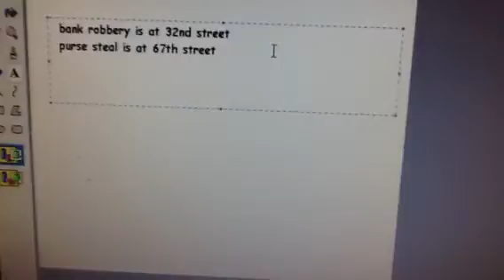Batman the Brave and the Bold McDonald's Happy Meal Toys Re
I review all of my Batman the Brave and the Bold McDonald's Happy Meal toys at once!